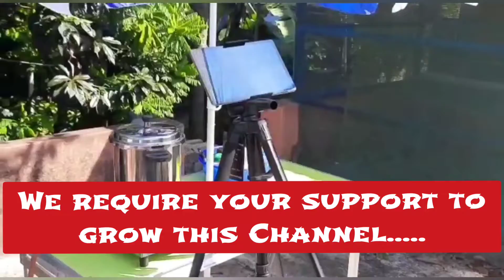FRANK FOOD TUDE - Making Video PLUS A Request